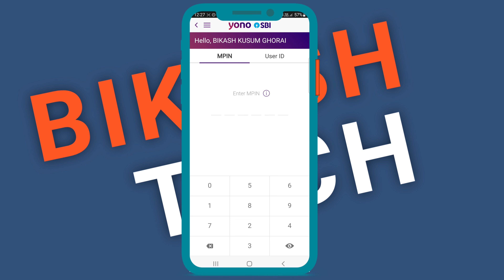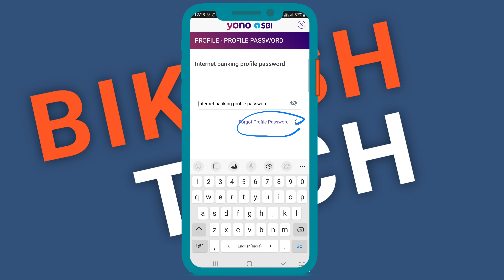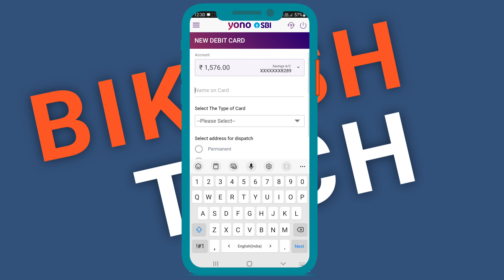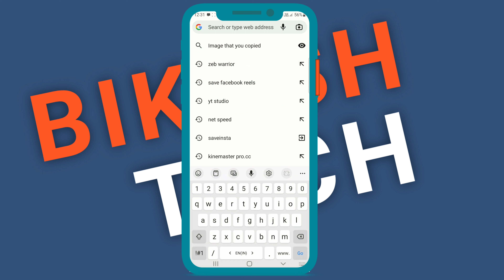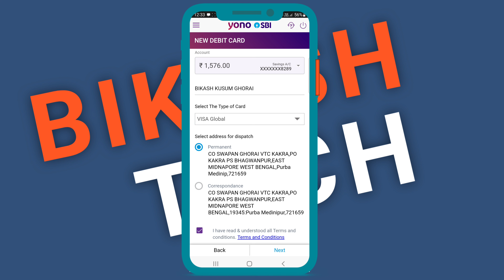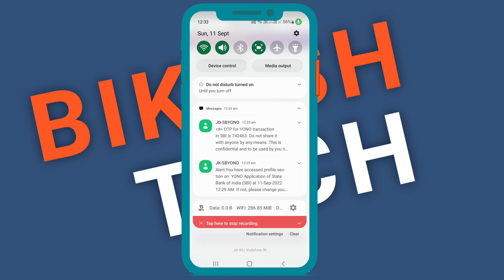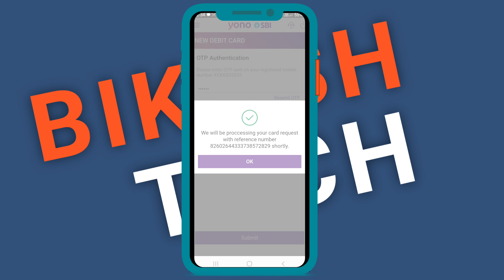How to order SBI ATM card or debit card on SBI yono app ।। एसबीआई एटीएम कार्ड कैसे ऑर्डर करें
Hii friends.

# SBIATMtransactionfailed

SBI ATM card order

SBI debit card order